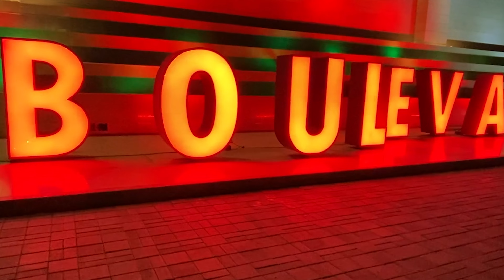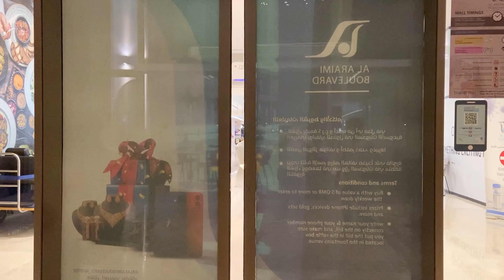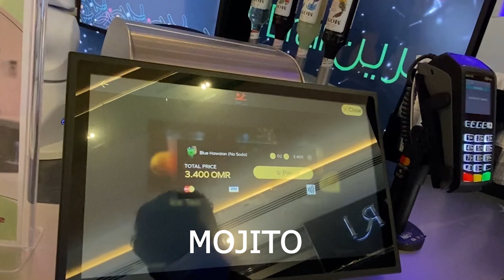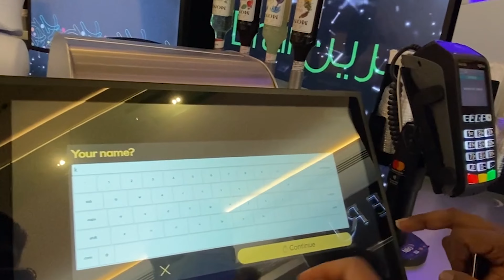Al Araimi Boulevard - SHOPPING MALL / SULTANATE OF OMAN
Modern shopping mall with a wide range of retail stores